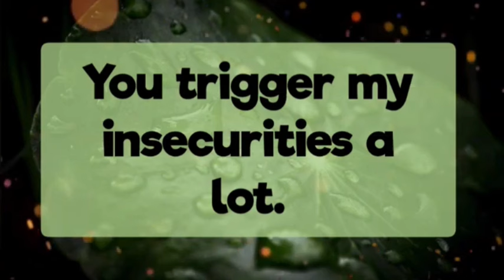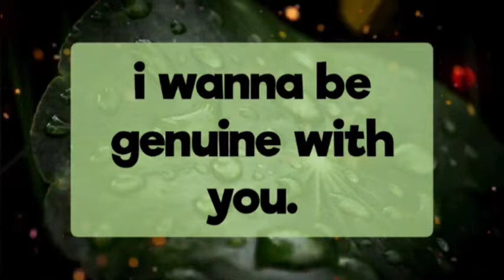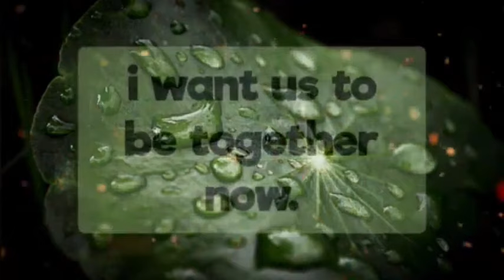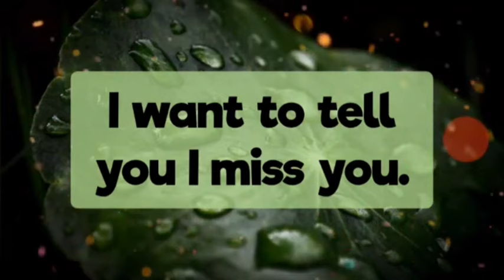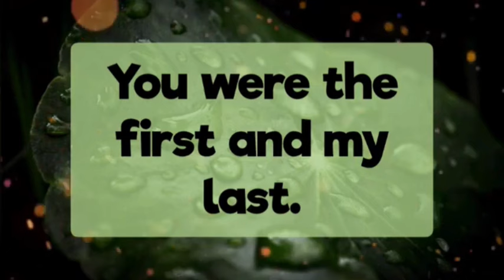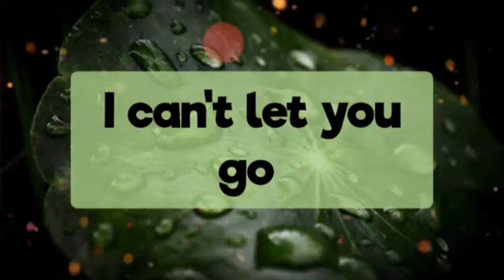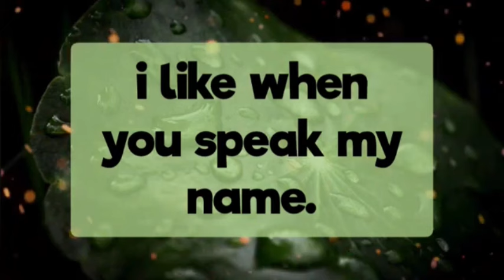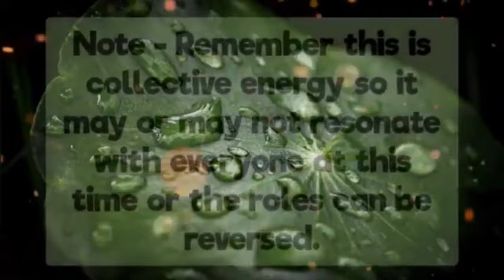What's Your Partner Thinking About 💄🤩